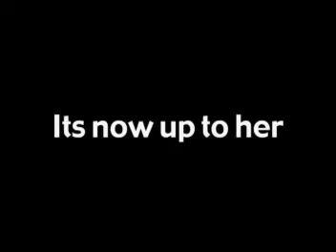BANE'S RELIC Staking Claim - Trailer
Tomb Raider stunt fan film starring part time stunt woman and cosplayer, Jenn Finaldi. Written and directed by Vlad Rimburg.